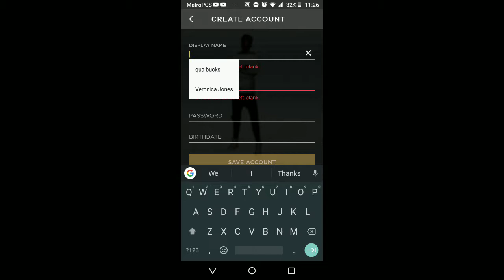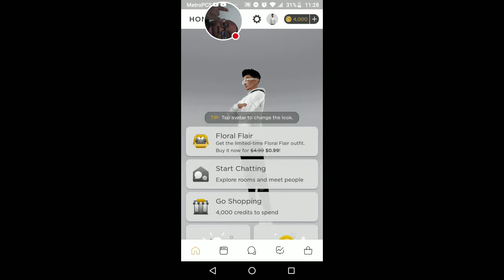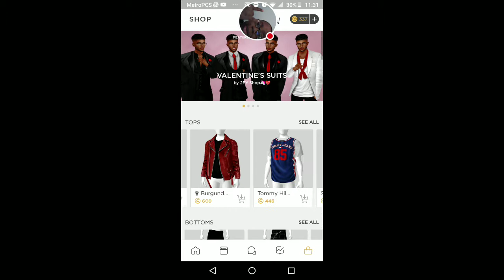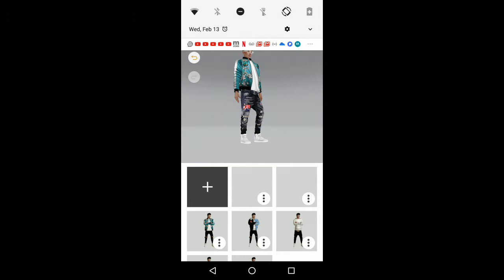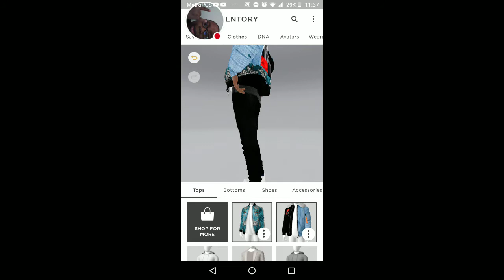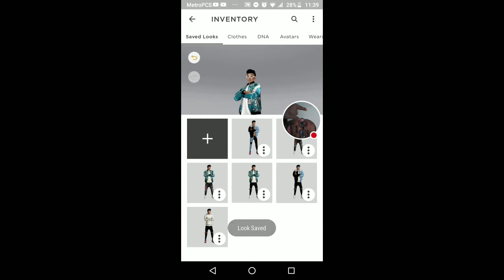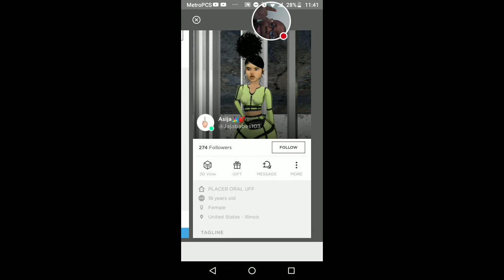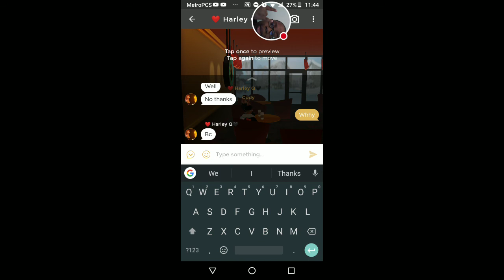My IMVU Stream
Watch me play IMVU!